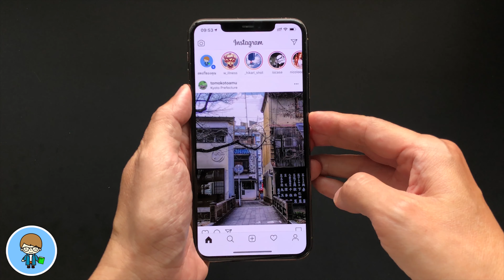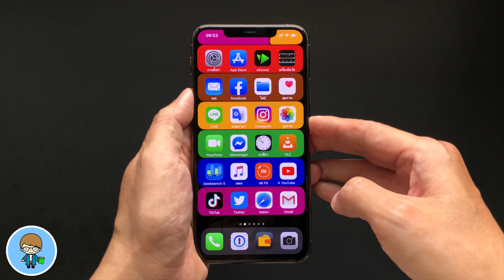iOS 13.4 จะอยู่หน้าจอไหน Siri ก็พากลับ Home ได้ทันที | สอนใช้ iPhone ง่ายนิดเดียว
วันนี้เราไปอัพเดตข้อมูลสั้นๆ กับ iOS 13.4 กันครับ ในเวอร์ชันใหม่ล่าสุดนี้ Apple ได้เพิ่มการรองรับคำสั่งใหม่ให้กับ Siri แล้วครับ จากนี้ไป ไม่ว่าจะอยู่ในหน้าจอไหน Siri ก็พาเรากลับไปหน้าจอ Home ได้ง่ายๆ เลยครับ เราไปดูวิธีใช้กันครับ 🍎

🌟 ล็อคหน้าจอ Home เทคนิคลับที่ Apple ไม่เคยบอก | สอนใช้ง่ายนิดเดียว

🌟 iOS 13.3.1 ตัวเต็มมาแล้ว มีอะไรใหม่ อัพเดตดีไหม?

🌟 iOS 13.4 Beta 1 | 12 การเปลี่ยนแปลงใหม่ ใช้เป็นทันที | สอนใช้ง่ายนิดเดียว